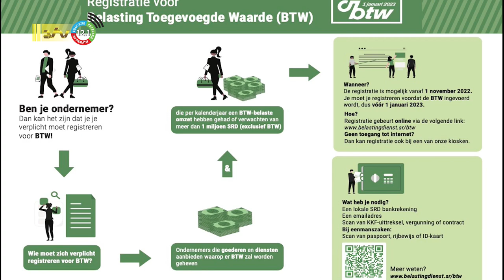02 12 2022 Korte berichten: BTW, LVV, Volksgezondheid